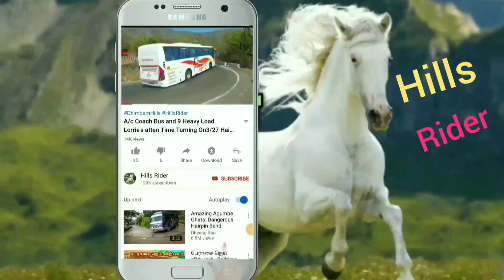TN Govt Bus and More Cars Turning On Hairpin bend at Ooty Hills